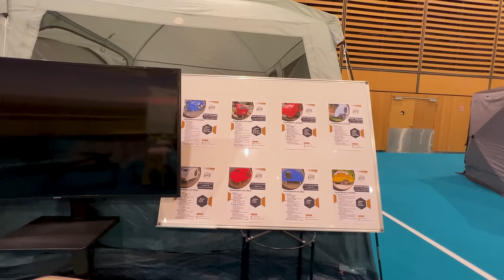Les 3 Nouveautés 2025 Que Vous Devez Voir Maintenant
Explore les nouveautés les plus impressionnantes du Salon de Villepinte à Paris.
Découvre ce qui a vraiment capté mon attention cette année chez le constructeur de caravane de chez Adria, Eriba, Caravelair, Cosy Mobil, Sterckeman - Freestyle !

▬▬▬▬▬▬▬▬▬▬▬▬▬ VIDÉOS ASSOCIÉES ▬▬▬▬▬▬▬▬▬▬▬▬▬

00:00 - La vidéo parle de...
01:33 - Avant l'ouverture
03:05 - Caravane Adria
07:18 - Caravane Eriba
08:13 - Caravane Caravelair + Invitation ?
14:45 - Caravane Cosy Mobil
19:14 - Caravane Sterckeman - Freestyle
23:15 - Belgique Passion
24:41 - D'autres vidéos